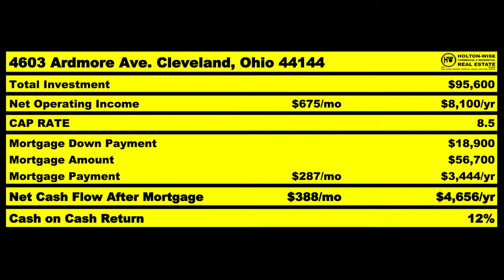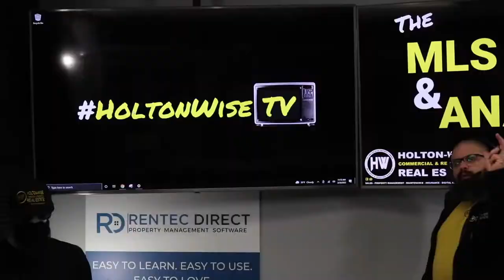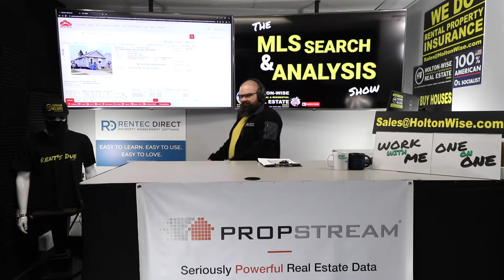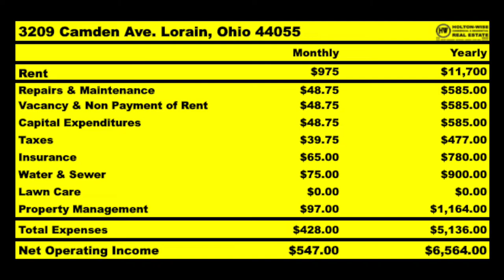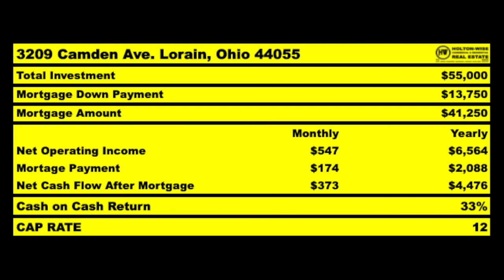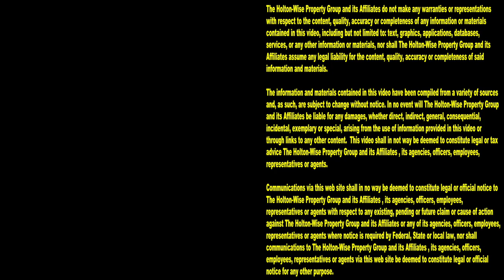Landlords are Leaving California to Escape the Wokies | MLS Search & Analysis 1,675 - 3209 Camden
Landlords and homeowners are leaving California in record numbers. While there are many reasons why people are fleeing California, one of the main ones is the rise of woke culture. These days almost everything and everyone in California is woke. One group of people who can't stand all of this woke nonsense is California landlords. California landlords are at the point where they can't even conduct business in the state of California given how woke the landlord tenant laws have become. During the 1,675th episode of The MLS Search & Analysis Show anti woke landlord James Wise is helping an investor from California escape wokeism and invest his money in a more landlord friendly real estate market called Lorain, Ohio. Out of state investors from California love investing in real estate markets like Lorain, Ohio because Lorain is both landlord friendly and affordable. Making passive cash flow by becoming an out of state investors in cash flow markets like Lorain, Ohio is much more attractive than being tarred and feathered by the wokies in California. HoltonWise specializes in helping California based investors put their money in places that the California woke can't get to.

📺 HELPFUL RESOURCES
Holton-Wise FAQ